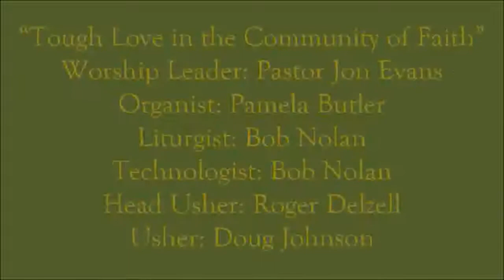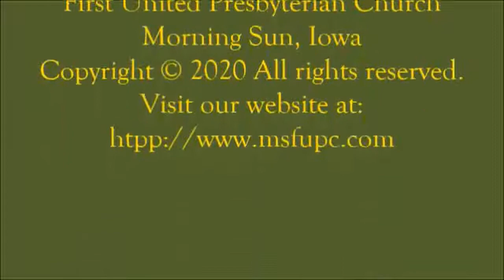09/06/2020 Worship Service FUPC of Morning Sun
“Tough Love in the Community of Faith”
Featuring Pastor Jon Evans
Filmed On Location September 6, 2020